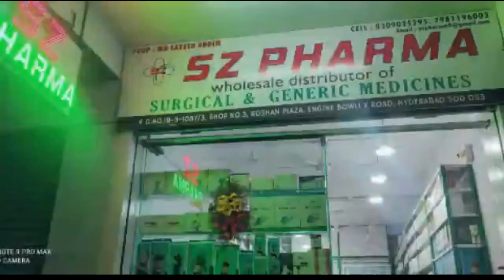Asad Owaisi ne Tirupati mein Rashtriya OBC Mahasangh k 8th National Convention mein shirkat ki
BJP सरकार जल्द से जल्द जाति जनगणना कराए  और 50% quota को भंग करें - Barrister Asaduddin Owaisi
Asad Owaisi ne Tirupati mein Rashtriya OBC Mahasangh ke 8th National Convention mein shirkat ki aur khitaab kiya
Jiske paas political power hoga uss he ki takleef ko door kiya jayega - Barrister Asaduddin Owaisi